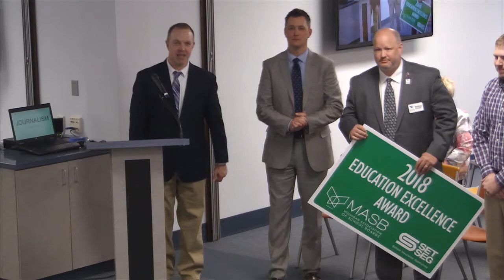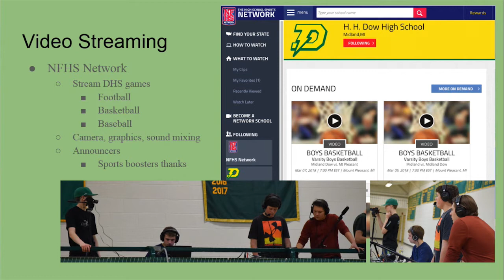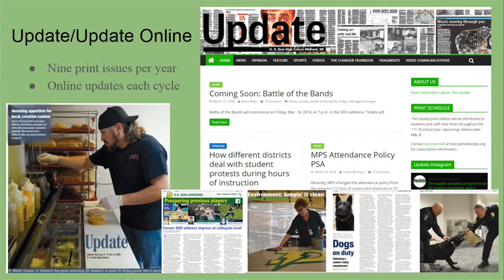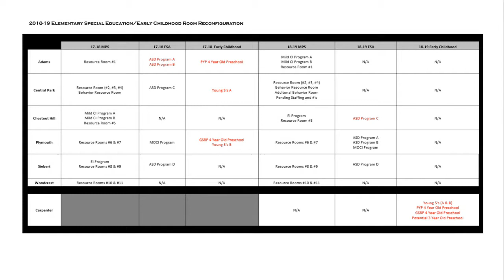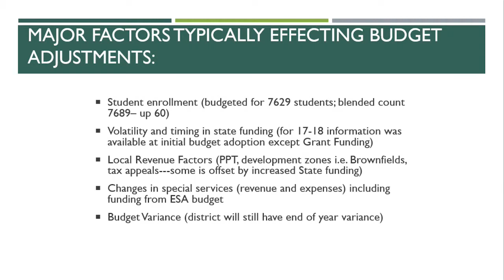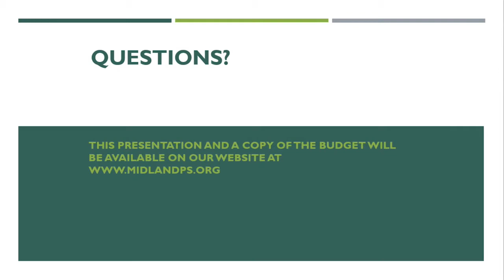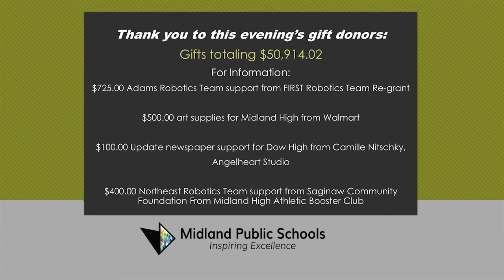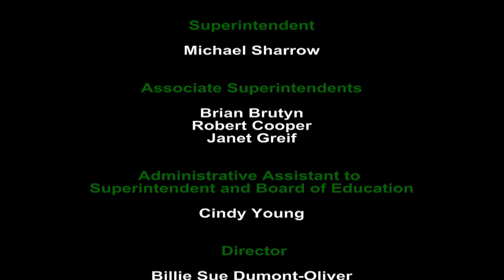Board of Education Meeting - March 19, 2018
Midland Public Schools Board of Education meeting on March 19, 2018.

This meeting will be held at 7:00 pm at the Midland Public Schools Administration Center 600 E. Carpenter Street Midland, MI 48640